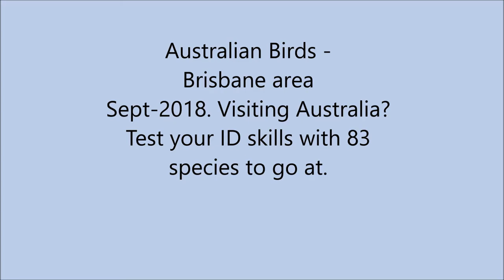Brisbane Birding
A series of bird images to help birders planning a trip to Australia to revise. Part one is birds from around the Brisbane area, Sept-2018.